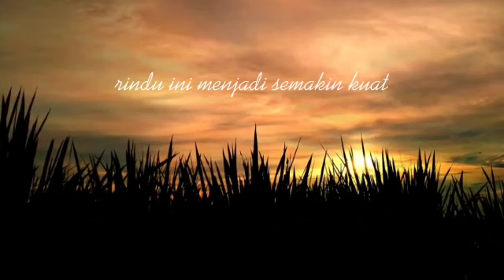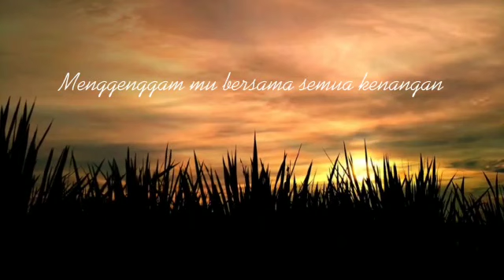Puisi Salma Nurfadhilah | Selamat Jalan | Voc. Nur Amalia Hatim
Rindu ini menjadi semakin kuat
Tanpa adanya kepastian darimu
Mereka akan kembali mengisi kenangan
Menciptakan sebuah ruang yang menyiksa

Raga yang menghilang dalam kegelapan
Seolah menyatu dengan pikiran
Hati ini tergores
Oleh kata-kata manis mu

Ku usut jejak kepergianmu
Aku disini hanya berpijak
Pada bumi yang selalu memupuk kerinduan
Pada waktu yang terus berputar

Kau datang saat ku bahagia
Lalu pergi di saat ku terluka
Harapan ku jatuh kembali
Setelah kau buat angan-anganku meninggi

Dalam kesetiaan...
Aku masih menunggu mu.
Meski aku tahu,
Itu tak akan pernah terjadi lagi
Karena dirimu...
Lenyap seperti debu
Tenggelam bagaikan mutiara di lautan

Kini,
Aku hanya bisa melihat mu dari kejauhan
Menggenggam mu bersama semua kenangan.

Selamat jalan...
Aku yakin, suatu saat nanti...
Kita pasti akan bertemu kembali...

Bogor, 28 Agustus 2020.
Judul : Selamat jalan
Penulis : Salma Nurfadhilah
Voice & editor : Nur Amalia Hatim